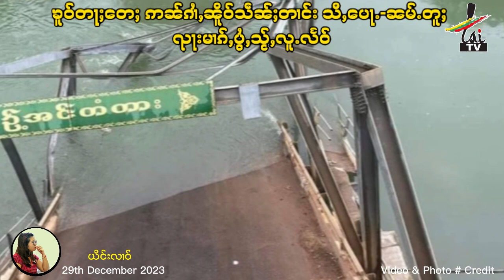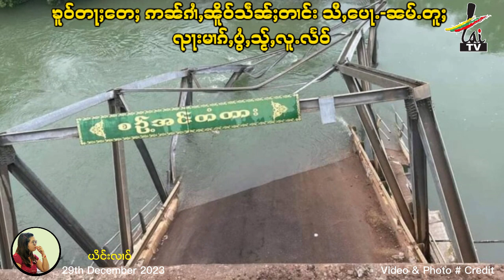ၶူဝ်တႃႈတေႈ ဢၼ်ၵၢႆႇၼိူဝ်သဵၼ်ႈတၢင်း သီႇပေႃႉ-ၼမ်ႉတူႈ ၺႃးမၢၵ်ႇပွႆႇသႂ်ႇလူႉလႅဝ် 29/12/2023